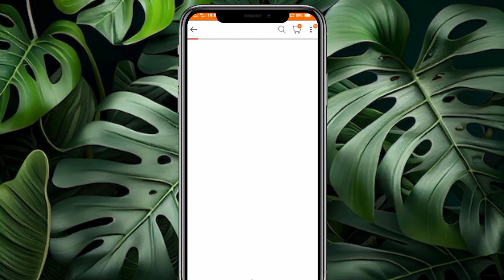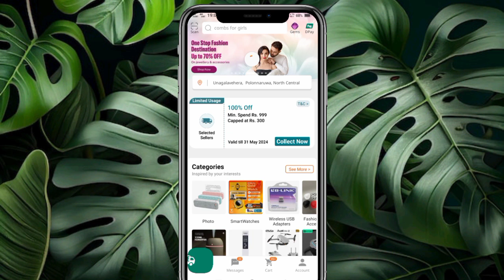Order කරන විට Rs.300 මිල අඩු කරගන්න | How To Daraz Voucher Use